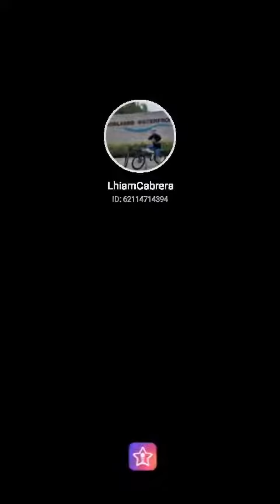April boy Regino Medley